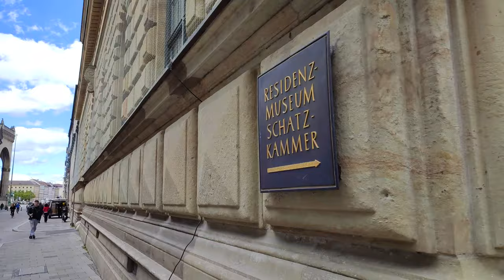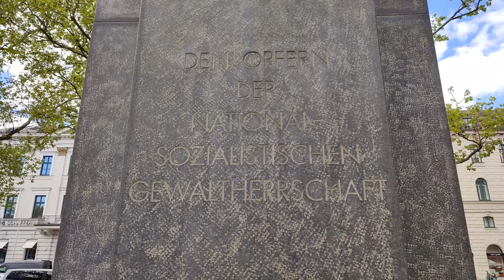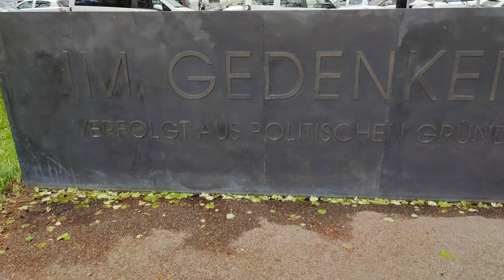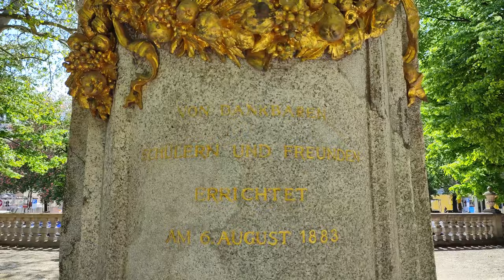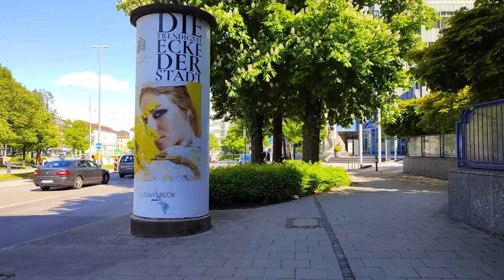World War 2 Themed Virtual Walking Tour of Munich Germany • 4K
We walked the streets of Munich in search of historical world war 2 places. We started out at the flat that Hitler rented when he moved to Germany (he was born in Austrian) and take you across the city center to the beer gardens and memorial places in the Bavarian city. Each place has a story to tell and how we should not forget the regime's ugly face so that these things never happen again.

All the 3rd Reich spots are marked with a *

00:00:08 - Hitler's flat when he moved to Munich *
00:02:20 - St. Lukas - Evangelisch-Lutherische Church
00:05:51 - building with creepers
00:06:14 - Art
00:12:00 - Hofbräuhaus München where Hitler was having his speeches *
00:16:35 - cool bike
00:17:40 - building with creepers
00:23:18 - Maximilian 1st memorial statue
00:26:02 - Residenzmuseum palace
00:27:00 - Drückebergergasse. People used this passage to avoid the Nazi salute *
00:29:00 - Theatinerkirche baroque church
00:29:37 - Feldernhalle. Hitler's 1923 Beer Hall Putsch *
00:31:09 - nice flowers in a pot
00:32:20 - Wittelsbacherplatz
00:34:07 - square dedicated to the victims of National Socialism *
00:37:31 - Steinway & Sons München piano store
00:39:10 - Friedrich Schiller monument
00:40:00 - Karl von Effner thank you memorial
00:40:35 - a bunch of trees
00:41:01 - Karl-Amadeus-Hartmann-Brunnen. weird intertwined mermaids?
00:41:51 - "Erected by thankful pupils and friends 6th august 1883, Justus Liebig."
00:43:38 - Pettenkofer memorial
00:46:13 - walking under a crane
00:48:26 - cool art
00:50:05 - Karolinenplatz heart of Nazi Munich with former Nazi office buildings *
00:51:11 - Amerikahaus
00:52:38 - NS-Dokumentationszentrum München *
00:55:40 - Königsplatz, square for the Nazi Party's mass rallies *
00:57:51 - wall art
01:01:01 - Egyptian Museum Munich
01:02:20 - funky food cart
01:07:22 - St.Markus evangelic church
01:08:06 - lion statue
01:11:30 - cool bike
01:13:30 - graffiti art from Loomit
01:19:19 - the start of the English gardens
01:21:02 - Haus der Kunst Museum. Hitler himself opened the Haus der Deutschen Kunst (House of German Art) *